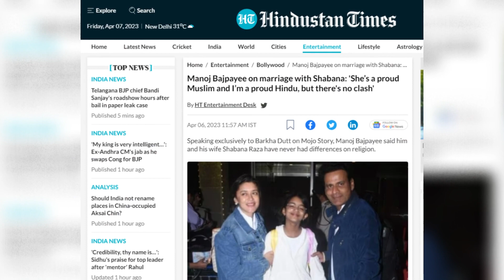Who is Muslim wife of Indian actor Manoj Bajpayee? | بھارتی اداکار منوج باجپائی کی مسلم بیوی کون؟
A well-known actor Manoj Bajpayee from a Hindu family married a Muslim Girl Shabana Raza without caring about anyone.